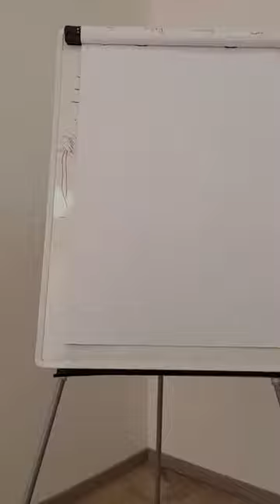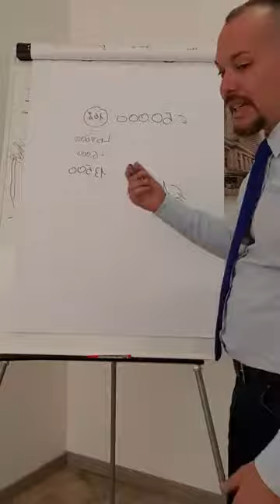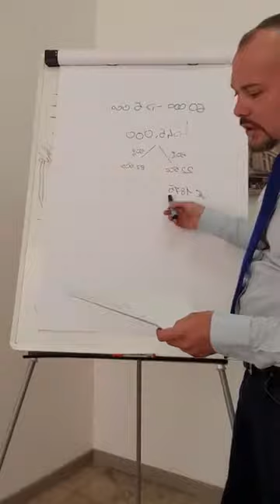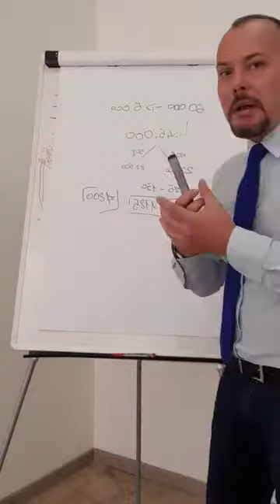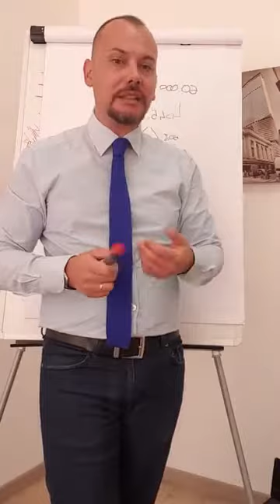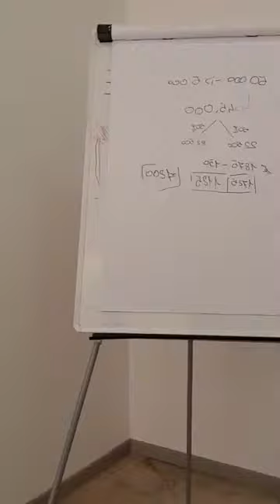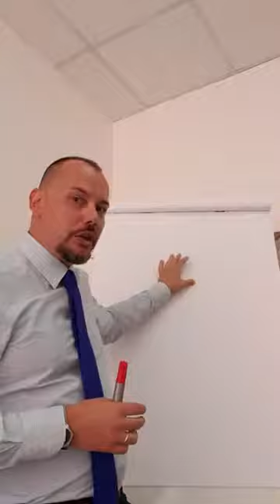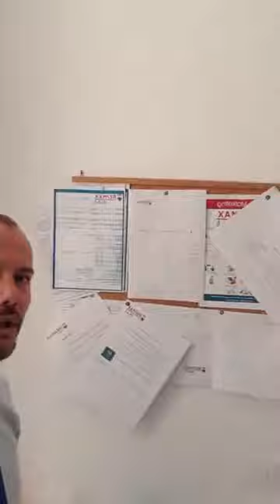Quanto sono importanti le % che restano in saccoccia ad un'agente immobiliare e perché?!🔵🔴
Diventa un agente immobiliare di successo